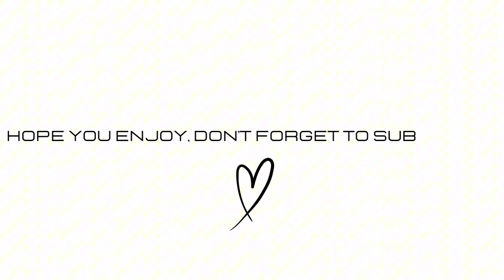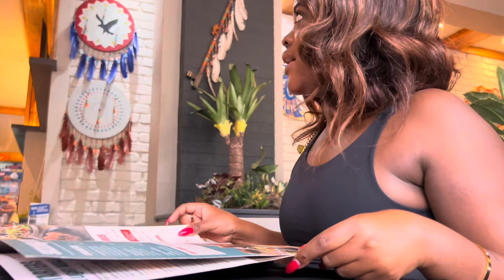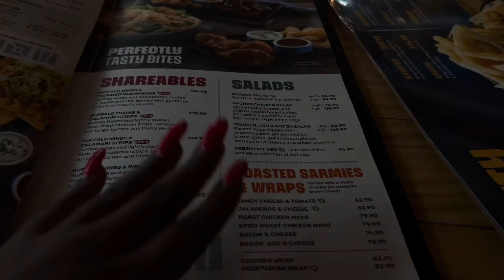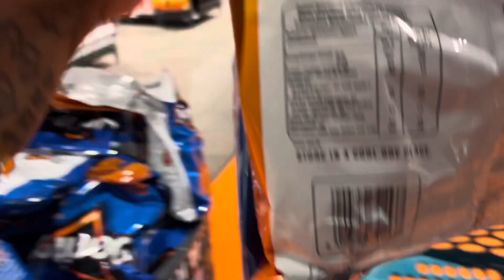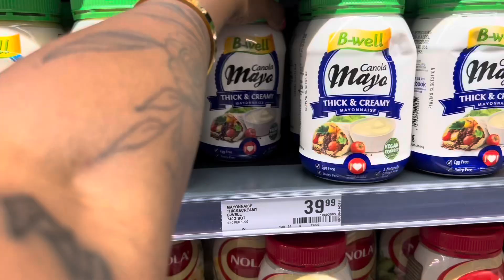vlogtober [Day: 3]: Spend the day with me | South African YouTuber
Hey subbed sister!🩷